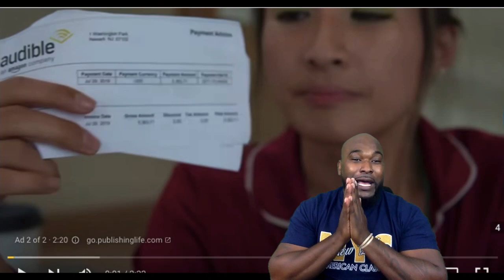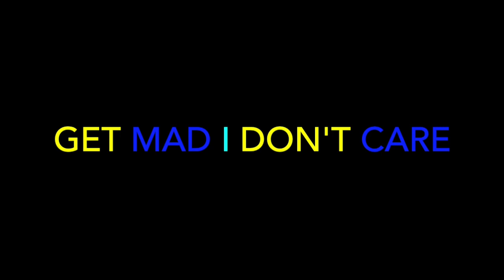BRYSON GRAY - GOD SAVE AMERICA (Ft. @Tyson James & @James McCoy Taylor ) [MUSIC VIDEO] - REACTION